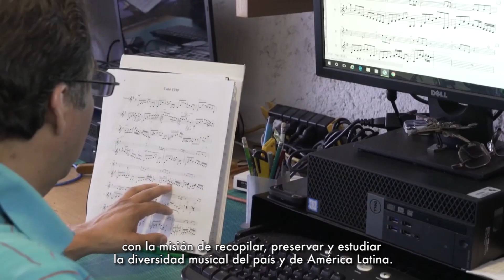Arte en corto 270. Cultura en movimiento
En nuestro noticiero ArteEnCorto de esta semana conocerás algunos datos sobre el Cenidim INBA - Página oficial; además de la oferta cultural que la Ópera de Bellas Artes, la Coordinación Nacional de Danza - INBAL, el Laboratorio Arte Alameda, recinto de la Red de Museos INBAL, y la Coordinación Nacional de Teatro tienen para ti.